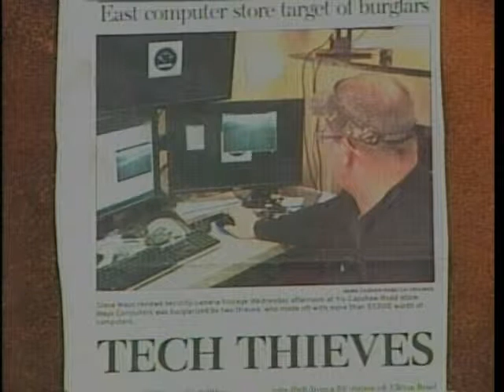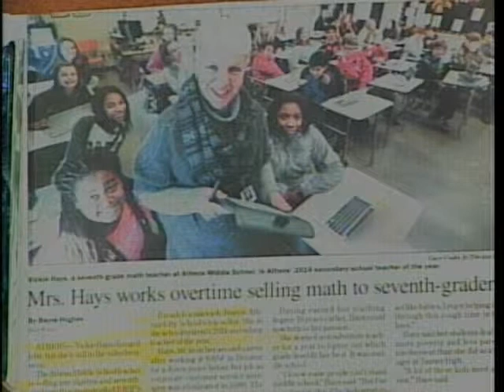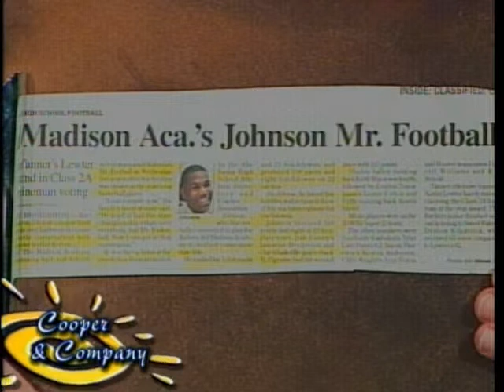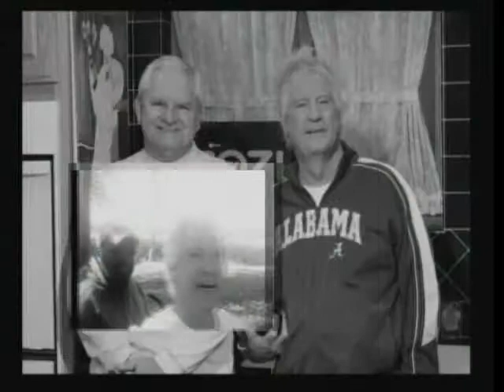Bama Zack, Danny Vinson, Tom McAlister, Shut Up 1 15 15